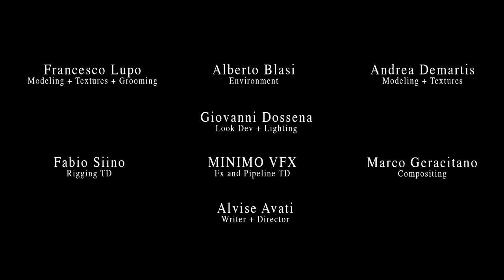CGI 3D Animated Short: "Silence Please" - by Alvise Avati | TheCGBros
TheCGBros Presents "Silence Please" by Alvise Avati - This is what happens when you really enjoy drinking your tea.

Credits-Contributors:
Models and Textures: Andrea De Martis
Environment: Alberto Blasi,
Fx and Pipeline TD: Maurizio Giglioli (MINIMO VFX)
Compositing: Marco Geracitano,
Rigging: Fabio Siino,
Models, Groom, Textures: Francesco Lupo,
lookDev, Lighting: Giovanni Dossena